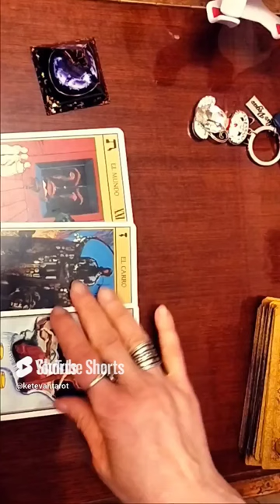რას მოიმოქმედებს? რას გადაწყვეტს? მისი ნაბიჯები!👩 ❤️ 💋 👩🕊️👁️